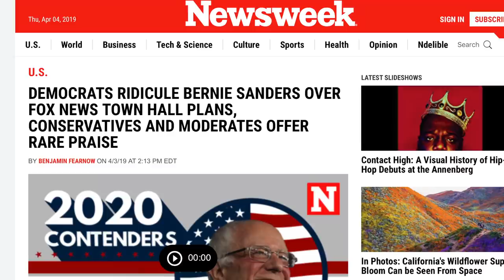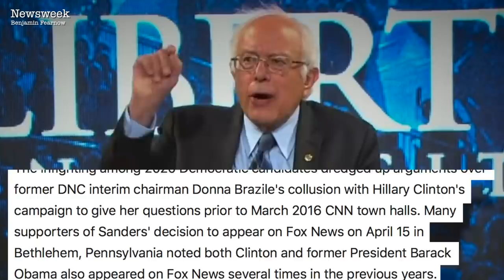Democrats Shame Bernie Sanders for Agreeing to a Fox News Town Hall